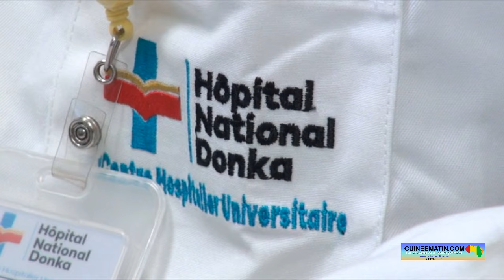🔴Tout savoir sur le diabète (langue soussou) avec Dr Amadou Bah, médecin, diabétologue (CHU de Donka